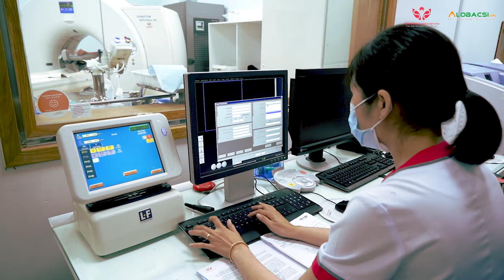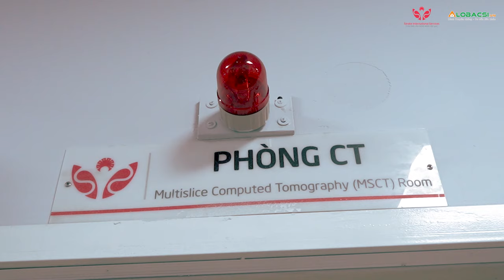Chụp MRI và CT scan để phát hiện bệnh gì?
Chụp MRI và chụp CT là hai phương pháp chẩn đoán hình ảnh hiện đại được sử dụng phổ biến trong hệ thống y tế tại Việt Nam. Tuy nhiên, khi nào chụp MRI, khi nào cần chụp CT scan thì không phải ai cũng biết.

MỌI ĐÓNG GÓP XIN GỬI VỀ:
Hợp tác nội dung:  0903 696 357